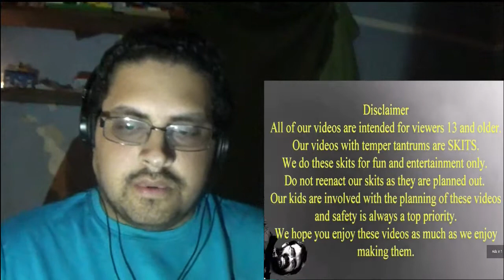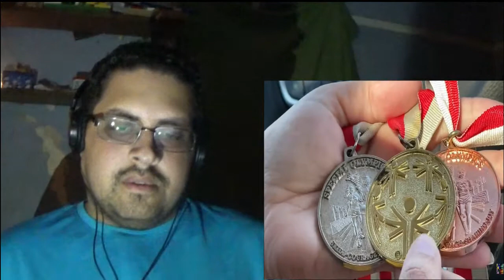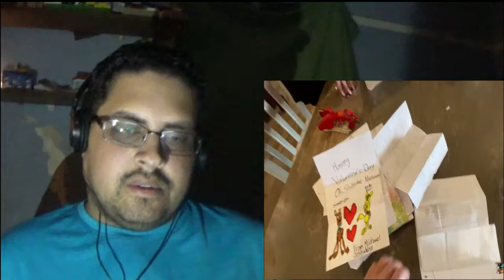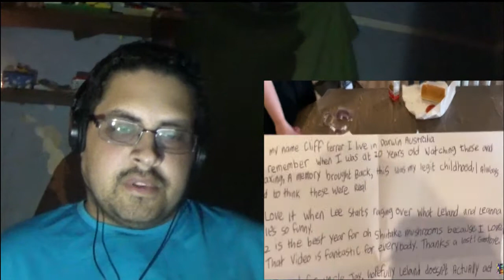Girl temper gets arrested for pulling fire alarm at the hotel. (REACTION!!!!)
Reacting to girl temper tantrum getting arrested for pulling the fire alarm at the hotel. Hope you guys enjoy this video.